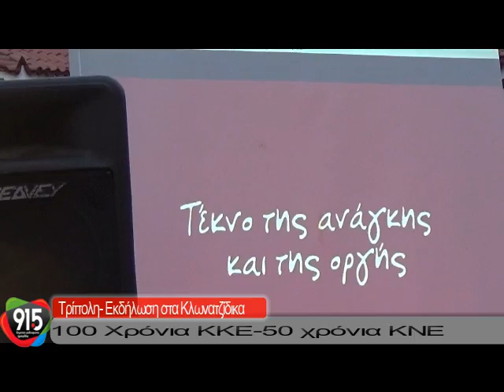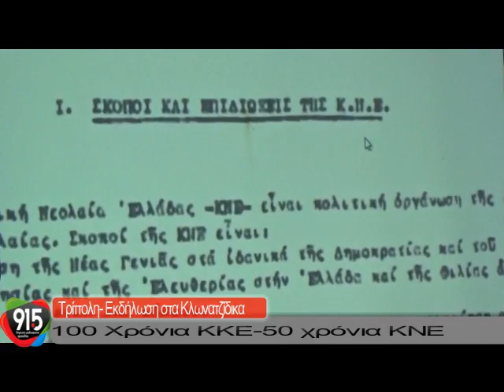Εκδήλωση στην Τρίπολη για τα 100 χρόνια του ΚΚΕ και τα 50 χρόνια της ΚΝΕ